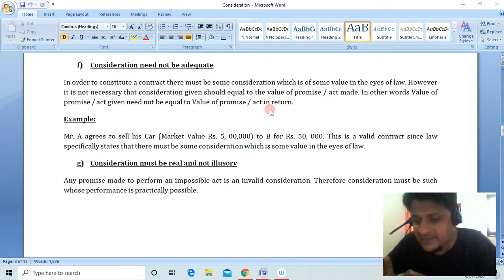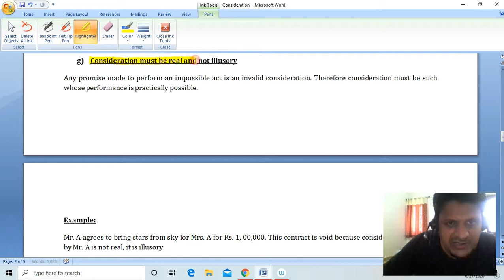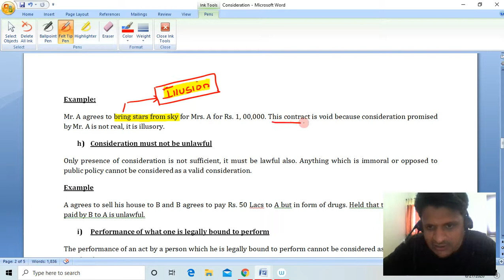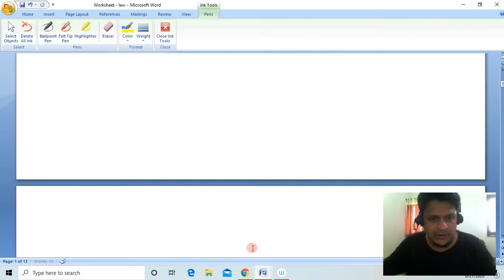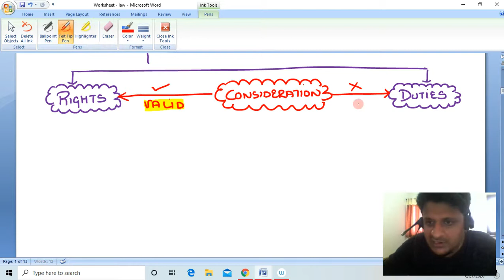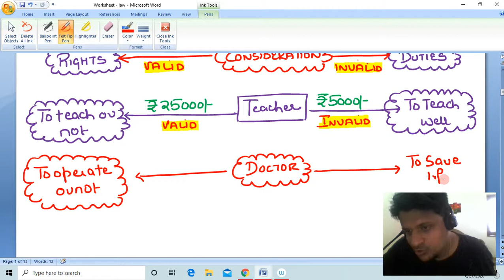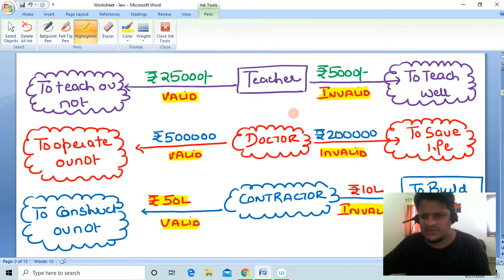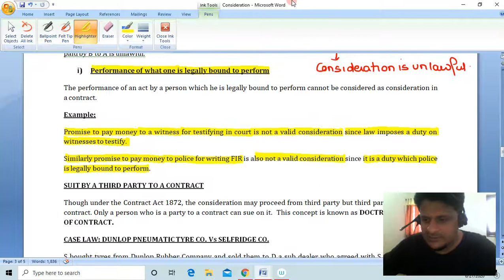Indian Contract Act 1872: Chapter 2 CONSIDERATION Lecture 4